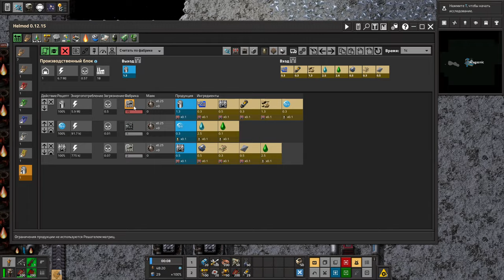ПОСТРОИЛ КОСМИЧЕСКУЮ СТАНЦИЮ НА АСТЕРОИДЕ - Factorio (Krastorio 2 + Space Exploration) #14